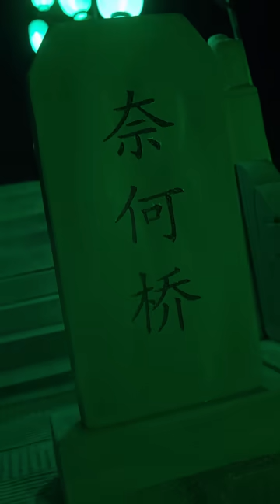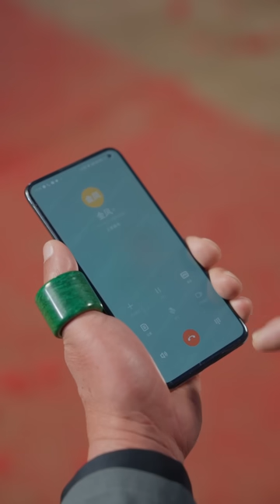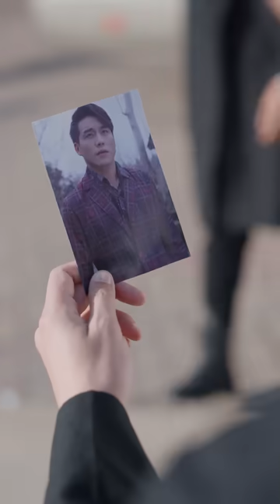[MULTI SUBS]明明躺在殯儀館裏怎麼突然復活了，他到底是誰，他是魔神，天下第一的武功戰神，沒人惹得起！【全集獨播首發】短劇 愛情 逆袭 《魔神》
該短劇為湖南六翼影視文化傳媒有限公司原創，经授权后在本頻道內獨家上傳，除此外均為盜版！